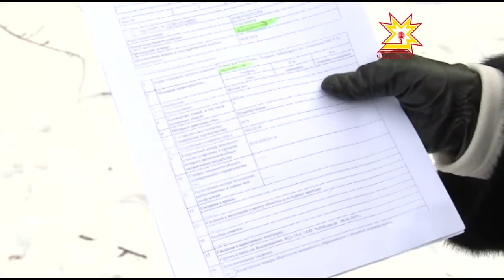Çĕр лаптăкне саккун йĕркине пăсса илме хăтланнă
Документ тăрăх - çурт пур, тĕрĕссипе вара таса уй. Çĕр кодексĕпе килĕшÿллĕн çурт ларакан лаптăка  патшалăхран е муниципалитетран çăмăллатнă майпа илме май пур. Хăшĕ-пĕри патшалăх пулăшăвĕпе ултавлă майпа усă курма хăтланать. Росреестр ĕçченĕсем çакăн пек тĕслĕхсене тупса палăртас тĕллевпе рейда тухрĕç.